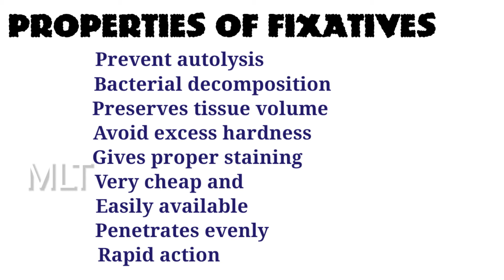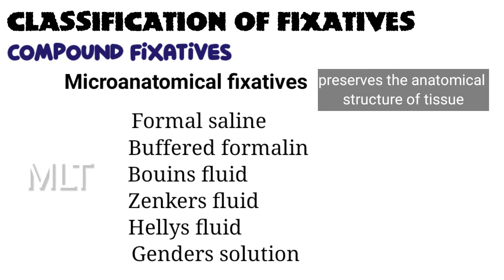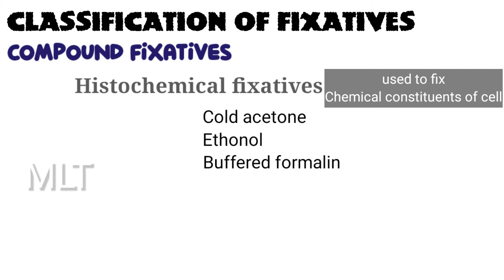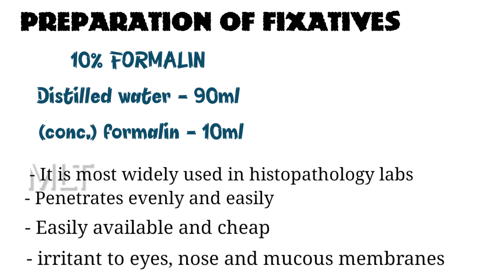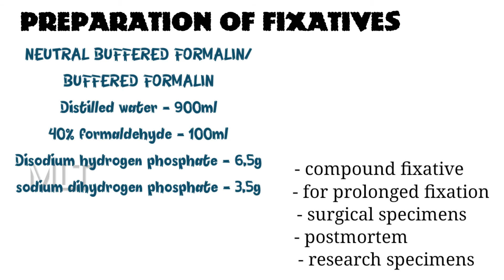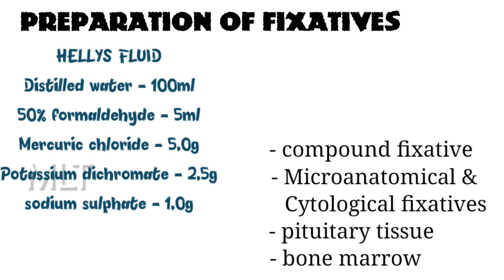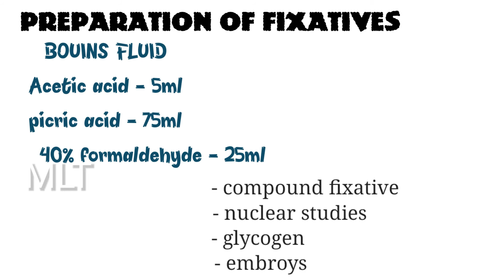Fixation,types & preparation of fixatives in Histopathology | mlt healthy vlogs.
Text book for anatomy:

Text book for Physiology:

Text book for CLP:

Text book for English :
 This text is available in pertaining college library

please LIKE 👍If my video is informative
 SHARE↪️ it to Lab technician students